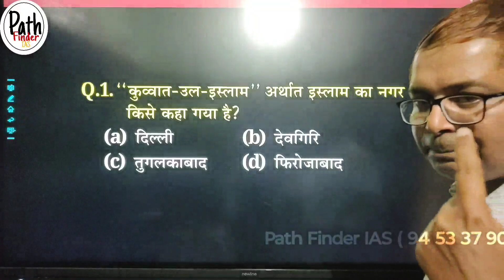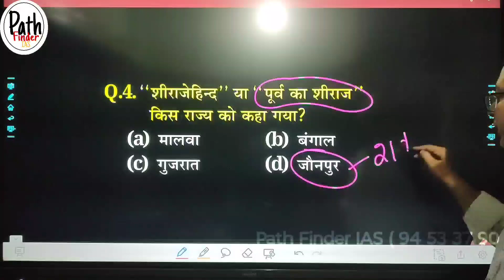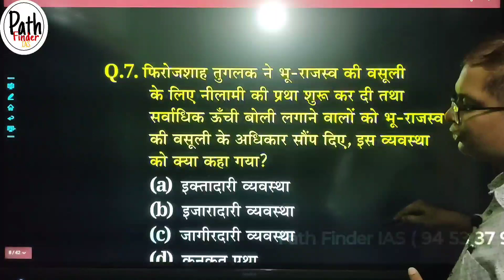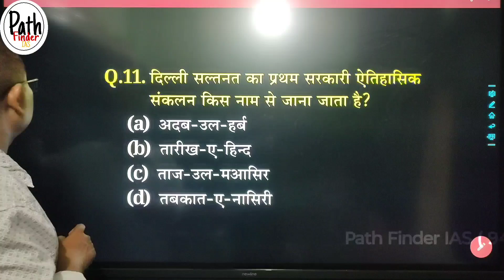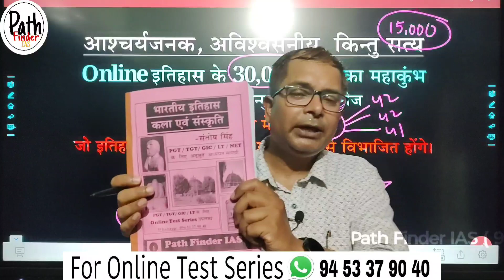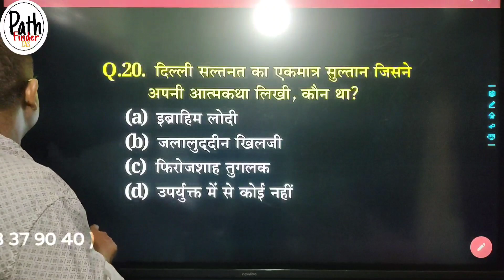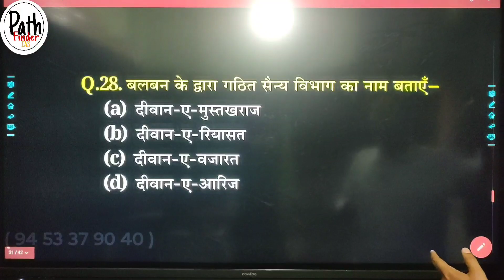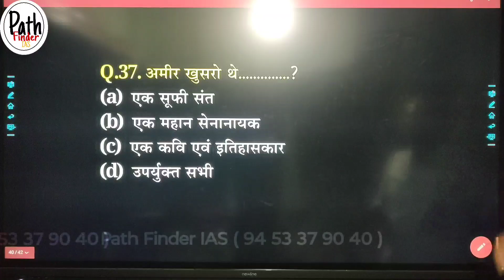Delhi Sultanate | Ameer Khusrow | History Test Series For IAS/PCS/PGT/TGT | Path Finder IAS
|| History Test Series For IAS/PCS/UGC/NET/PGT/TGT/LT/KVS || Path Finder IAS || Santosh Sir ||